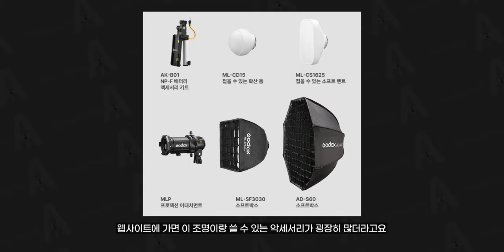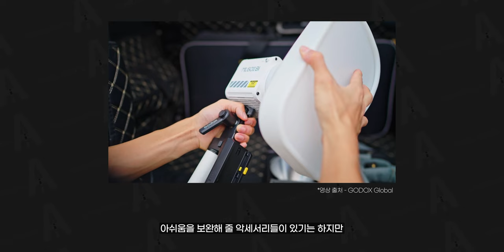입문용 조명은 역시 60W!! | 고독스 ML60II Bi 조명 리뷰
*본 영상은 "가우포토"의 지원을 받아 제작되었습니다.

*타임라인

00:00          시작

01:21          제품 소개

03:25          장점

04:53          단점

06:03          가우포토 할인 행사

*Camera

Sony A7S3
Sony A7M4
Sony A7C
panasonic S5M2

*Lens

*Tripod

*Gimbal

*MIC

Comica -  VM20
Logitech Blue Yeti Nano
Sony ICD-T660
Godox Movelink II M2
Zoom h6
IPhone 11

*Lighting

Godox SL60W
Zhiyun-tech MOLUS X100
Luxpad 43h
Godox LA150Bi
Godox VL300II

* Field Monitor

Godox GM6S

*PC

*Editing tools

다양한 모션 탬플릿은 "motionarray"

* 본 영상과 썸네일에는 [지마켓산스,웨이브] 사용되었습니다